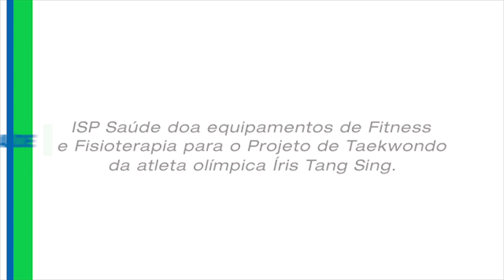Parceria com atleta olímpica em projeto social de Taekwondo - ISP Saúde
ISP Saúde doa equipamentos de Fitness e Fisioterapia para Centro Esportivo de Taekwondo.
O projeto social, que atende 100 crianças, é desenvolvido por  Íris Tang Sing, atleta que representará o Brasil nas Olimpíadas de 2016, nesta modalidade.